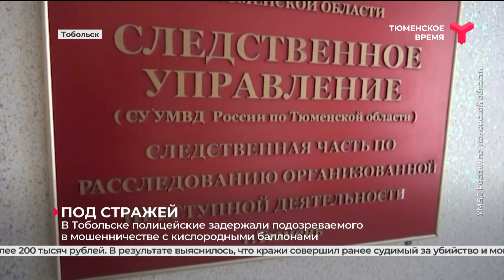В Тобольске полицейские задержали подозреваемого в мошенничестве с кислородными баллонами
В Тобольске полицейские задержали подозреваемого в мошенничестве с кислородными баллонами. Представители двух предприятий сообщили, что у них похитили 50 кислородных баллонов. Предварительно, ущерб составил более 200 тысяч рублей. В результате выяснилось, что кражи совершил ранее судимый за убийство и мошенничество мужчина 1977 года рождения. За подобное деяние он уже отсидел 6 месяцев, выйдя на свободу, принялся за старое. От продажи краденого мужчина выручил более ста тысяч рублей. Сейчас он под стражей, в отношении него завели уголовное дело.